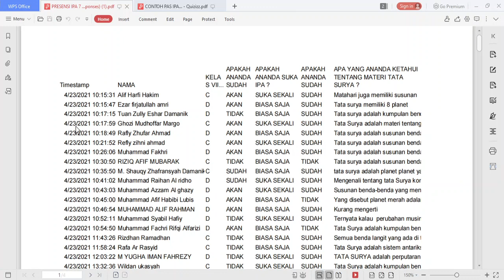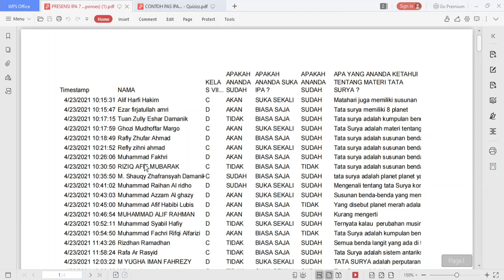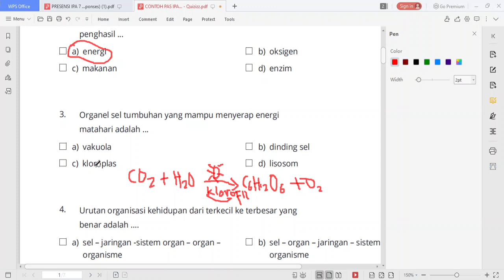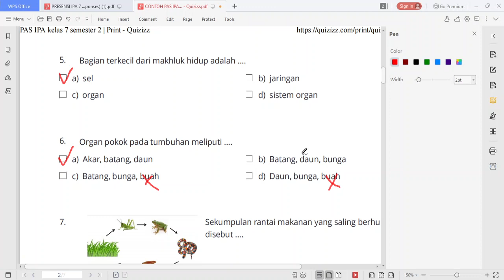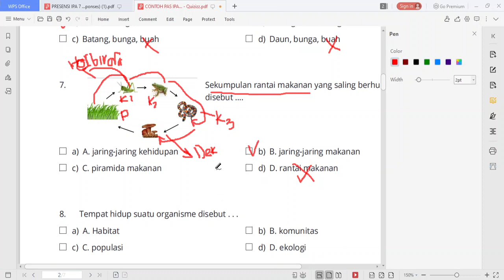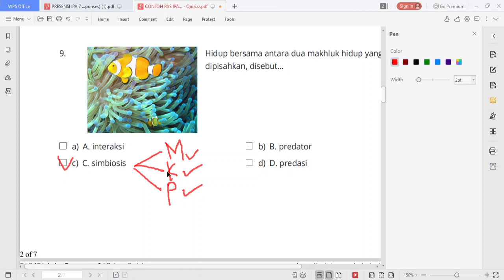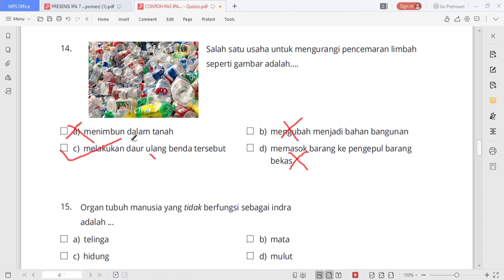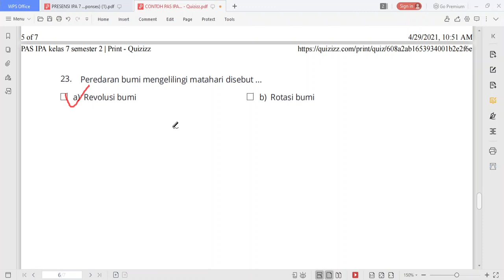7 C/D (IPA) - JUM'AT, 30 APRIL 2021